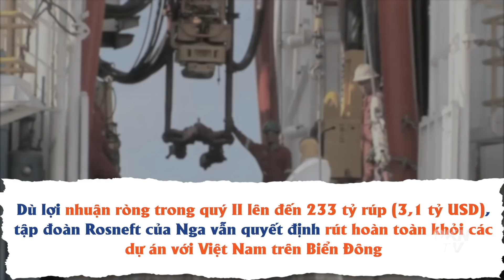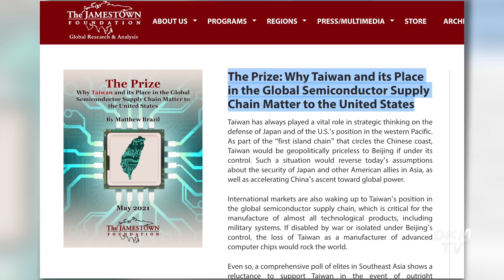Rosneft rút khỏi dự án với Việt Nam trên Biển Đông, liệu có nguy cơ an ninh?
Tin Biển Đông - Đài Loan 13/9: Rosneft rút khỏi dự án với Việt Nam trên Biển Đông, liệu có nguy cơ an ninh?

0:00 Điểm tin
0:44 Trung Quốc triển khai ra-đa có thể phát hiện máy bay tàng hình của Mỹ ở Biển Đông?
3:21 Rosneft rút khỏi dự án với Việt Nam trên Biển Đông, liệu có nguy cơ an ninh?
7:03 Sóng gió quan hệ Mỹ - Philippines
8:45 Thỏa thuận quốc phòng Nhật Bản-Việt Nam, nhắm vào Trung Quốc?
10:58 ‘Hàng không mẫu hạm không thể chìm’ của chuỗi đảo đầu tiên, tại sao Đài Loan lại quan trọng đối với Hoa Kỳ và Nhật Bản